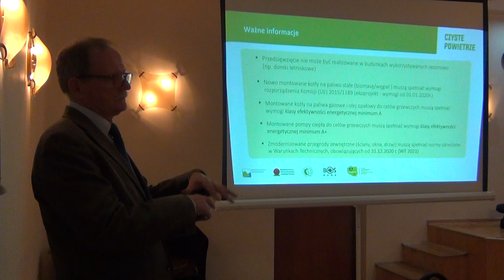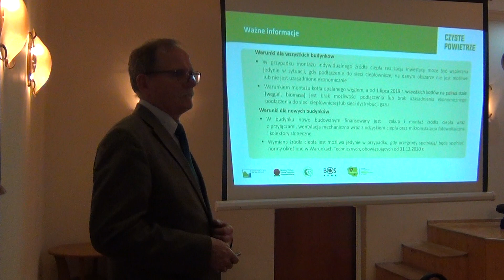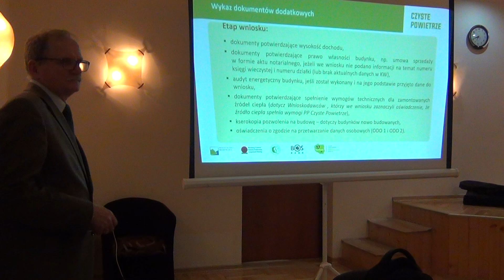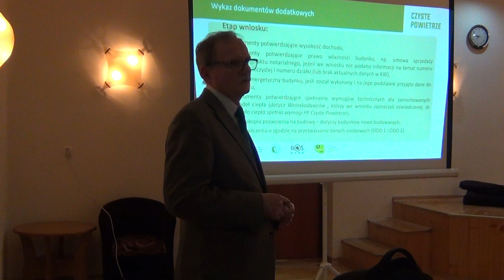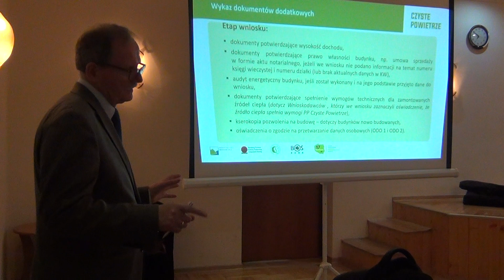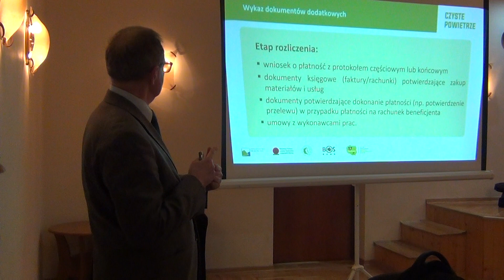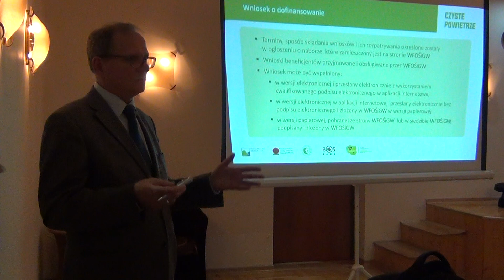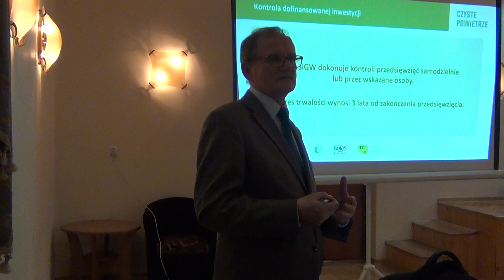Czyste powietrze - wykład 7 lutego 2019 - cz.4